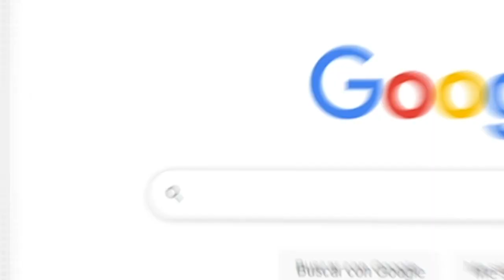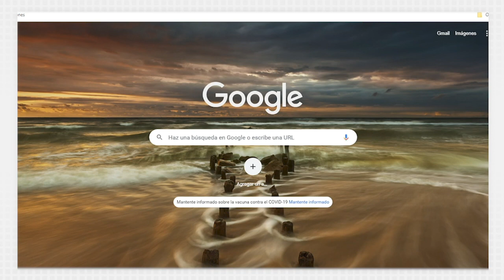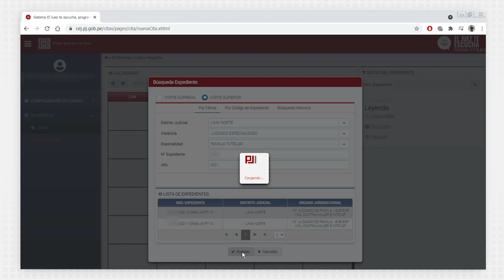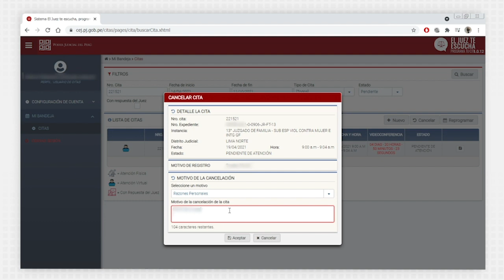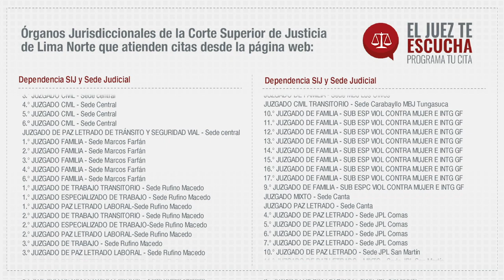Como usar el aplicativo web "El Juez te escucha programa tu cita"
Vídeo tutorial elaborado para usuarios judiciales de la Corte Superior de Justicia de Lima Norte